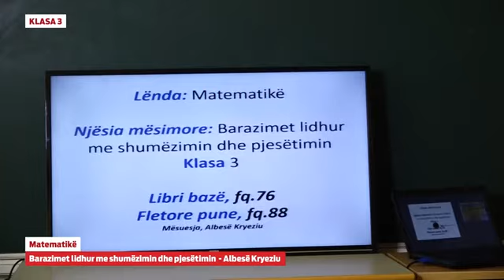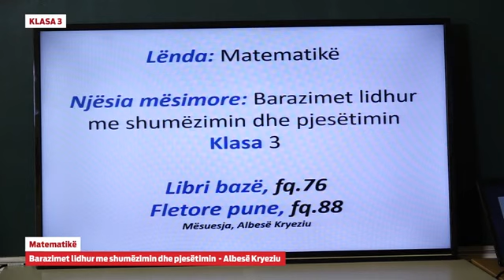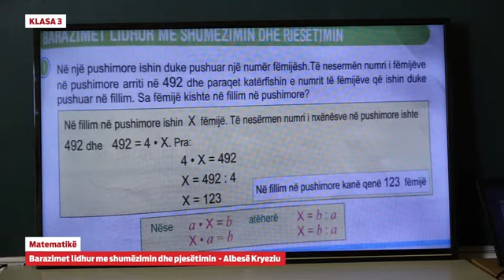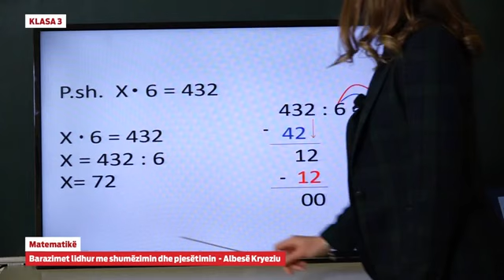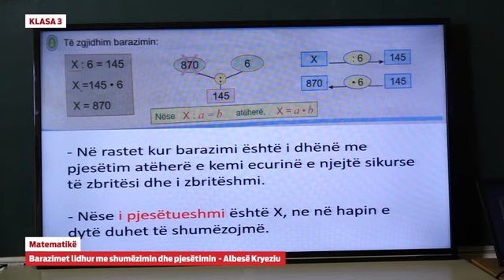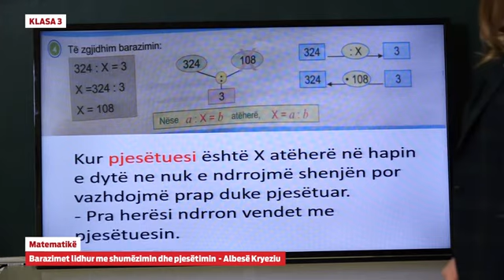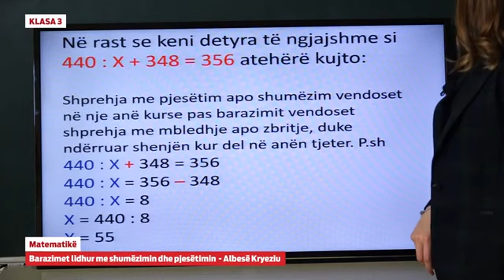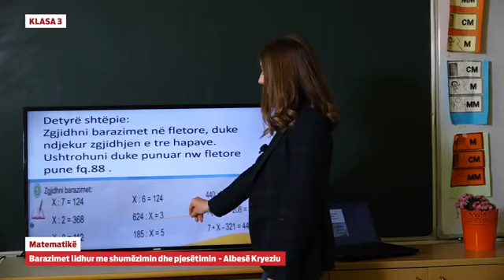Klasa 3 - Matematikë - Barazimet lidhur me shumëzimin dhe pjesëtimin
Albesë Kryeziu